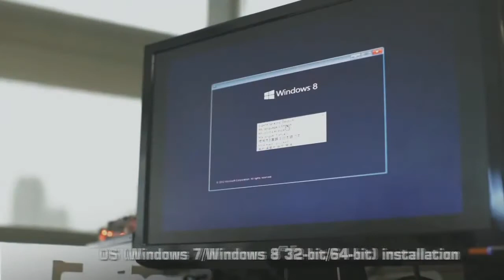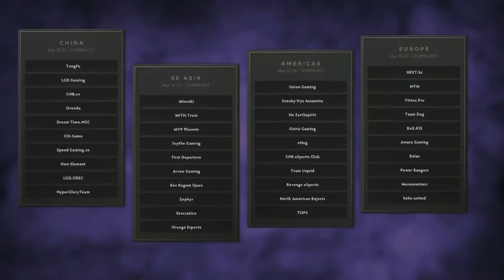Dota 2 - The International 2014(TI4) / Arrow vs MVP [SEA Qualifier] GF, Game#3